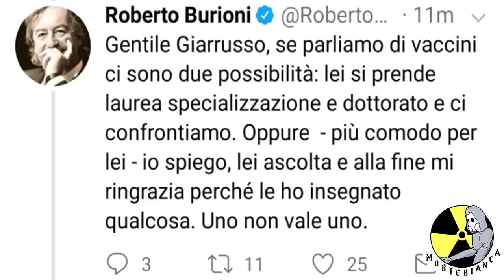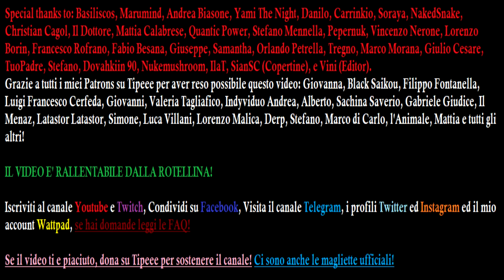Perché Roberto Burioni ha ragione sui vaccini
Una cosa è libertà d'espressione, un'altra è disinformazione che conduce a perdita di vite umane. Chi diffonderà link ai video di Wakefield (già smentiti dalla comunità scientifica) sarà bannato.

RINGRAZIAMENTI
Editore creepy: Vinicius